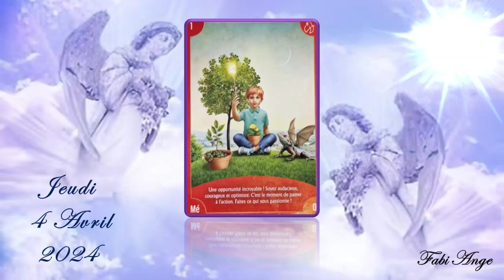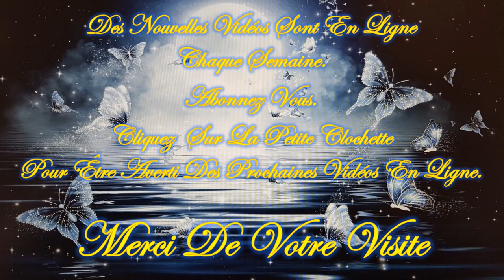❤️🕯️Tu as un Message du TAROT🕯️❤️*😇💚Guidance Intemporelle Jeudi 4 Avril 2024💚😇